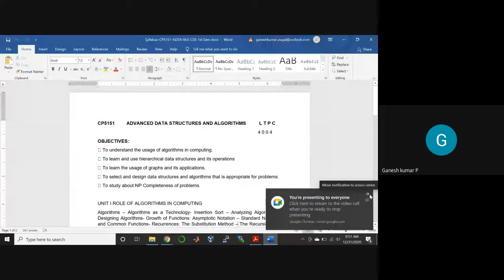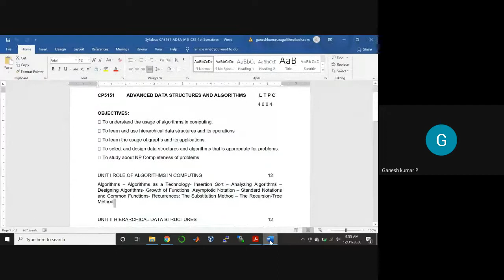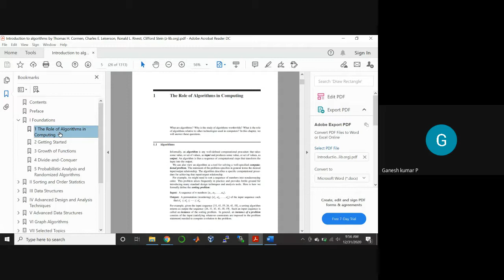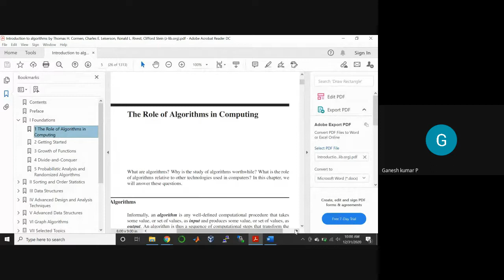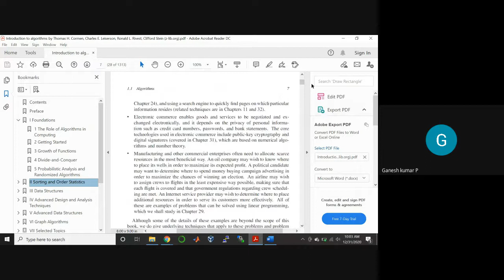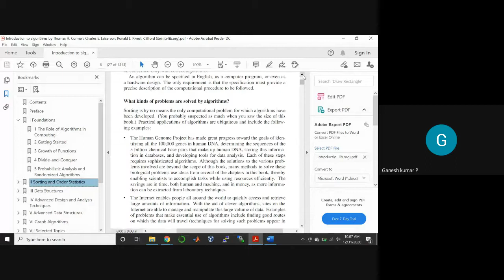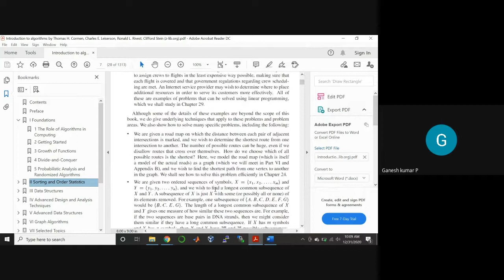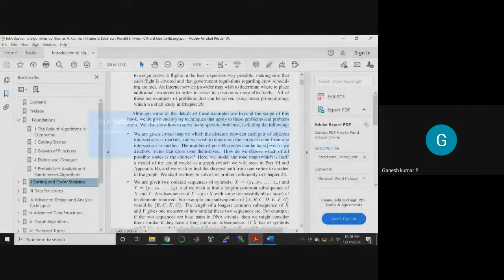CP5151 Advanced Data Structures and Algorithms - Topic: Algorithms and Algorithms as a Technology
M.E - CSE - 1st Sem - Anna University Chennai